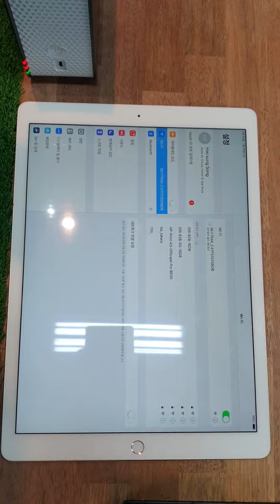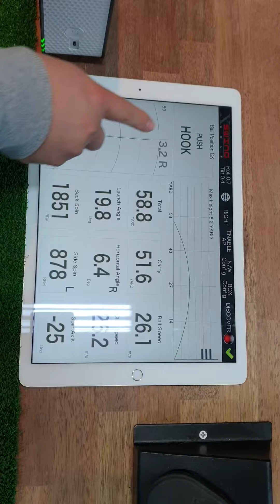xswingpro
Free Skytrak Launch Monitor Program